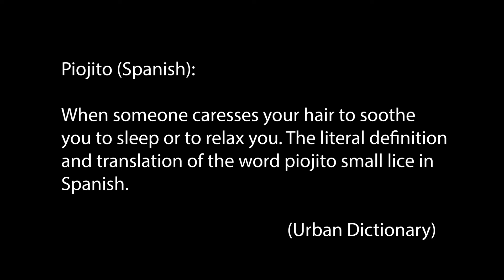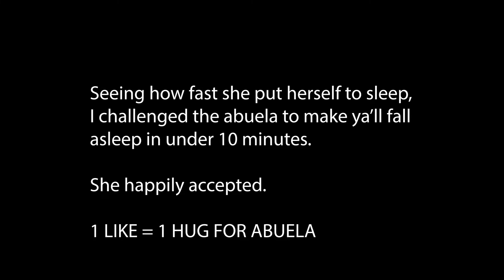ASMR | CHALLENGED Mexican Grandma to put ur insomniac a** to SLEEP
Abuela's piojitos vs. you rn

➤Timestamps:
00:00 Grandma Reacts to ASMR
01:47 Grandma Tries ASMR
03:57 Challenge